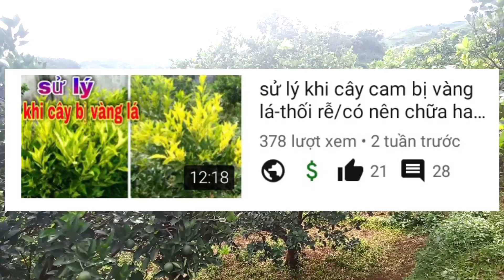Bệnh Ngủ Ngày Trên Cây Có Múi/Lá Bé Héo Rũ Vào Ban Ngày, Tối Chổng Ngược Lên/Cách Sử Lý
bệnh ngủ ngày trên cây cam bưởi cực kỳ nguy hiểm, nếu ko biết giải độc bộ rễ
xin chia sẻ với mọi người tham khảo ạ
**chia sẻ về những mẹo vặt hay thường ngày
✓ cùng những kinh nghiệm thực tế làm vườn-chăm sóc cây trồng
**Hãy Ủng hộ mình nha mọi người🥀
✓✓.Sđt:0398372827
 **_cám ơn tình cảm của bà con và các bạn rất nhiều ạ !!!